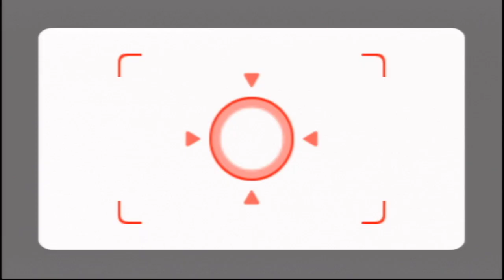Wii Party - Board Game Island - Olivia Vs Ralco Vs Luigi Vs Fumiko (Ep. 267)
4 players, Advanced Difficulty
Submitted by: @MattWangTheVarietyMaker